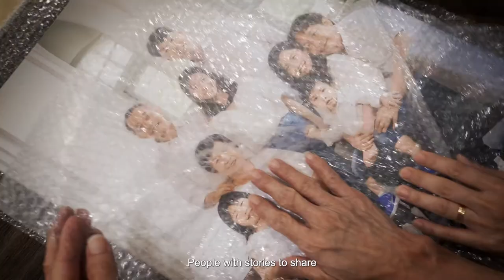The Legacy of White Room Studio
Your Stories, Our Imagination. to view our gallery and find more about our photography packages.

Produced by: White Room Studio